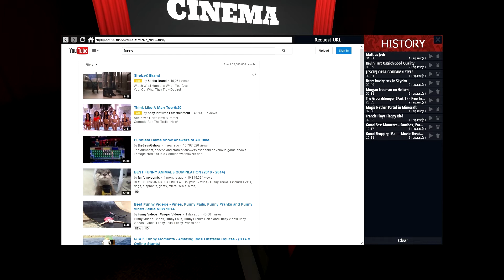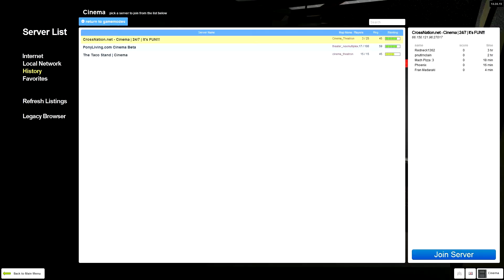DUMBEST MOVIE TRAILER EVER [Gmod Cinema]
Superman and Batman go at it, Walter White shoots me, get caught rubbernecking, and get chased through a cinema, all in Garry's Mod!

Song in credits: Hatsune Miku - Ievan Polkka